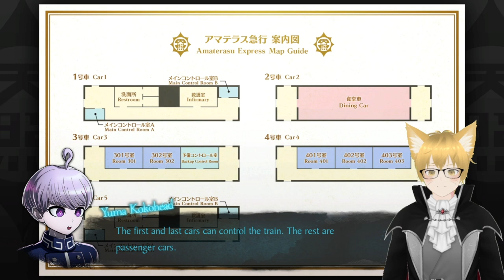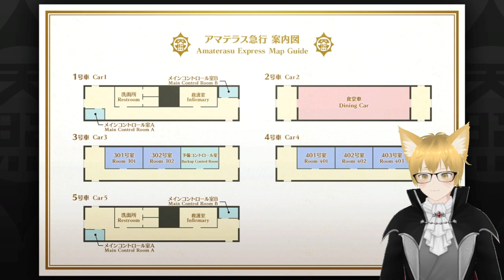MDA: Rain Code Plus - Chapter 0 (Exploration) ||【VTuber - Twitch VOD Stream】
Today we're starting a new game and chapter of the game I have been waiting for: Master Detective Archives: Rain Code Plus.

Ever since I heard about this game last year I was hoping to play it but it finally comes out to PC. But due to a a localization problem I have to wait until October to get the English voice. And by coincidence this also happens to be my Twitch anniversary. *Clap clap clap*

So anyway let's start by Chapter 0 - The Massacre of the Amaterasu Express

This chapter starts by a young detective name Yuma Kokohead who lost his memories and boarded the Amaterasu train to Kanai Ward. There he meets up with 5 other detectives but they soon realize that only 5 detectives were summons. However after fainting in the bathroom, Yuma meets Shinigami, her ghostly death god companion who told him that he's her master and has made a contract.

But as soon didn't get any worse, ever single detective got burn to death, leaving Yuma to solve the mystery on who kill them before reaching Kanai Ward.

Original Twitch Stream Date: 15th of October